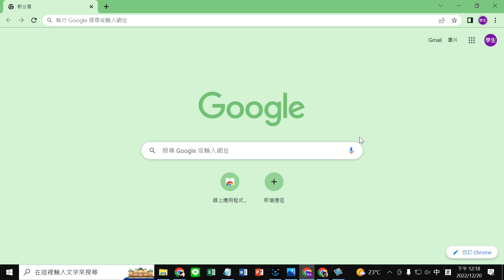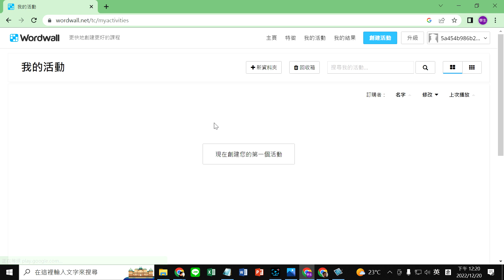Wordwall A01 申請WordWall帳號